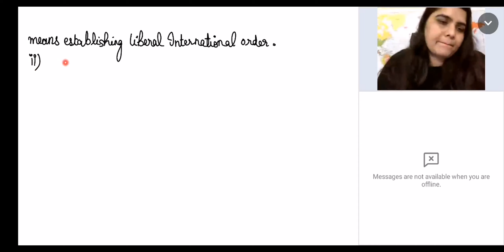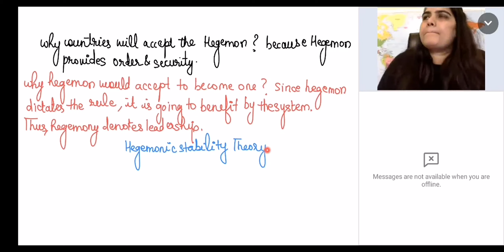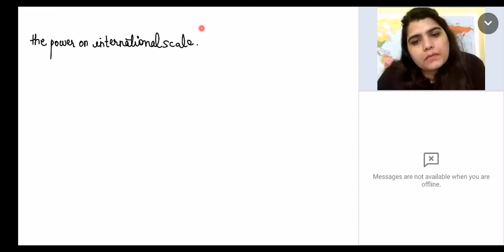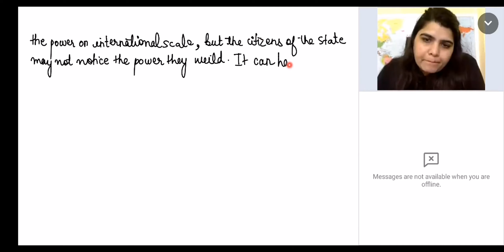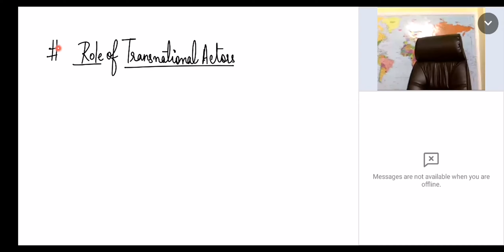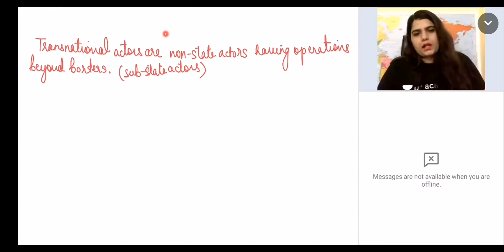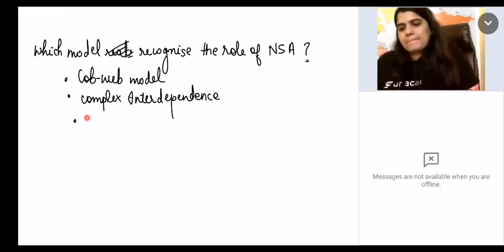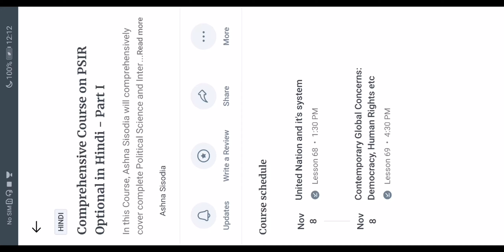lecture - 69 psir optional upsc